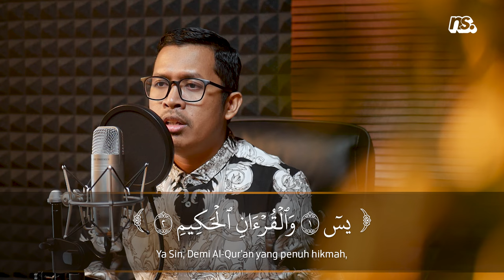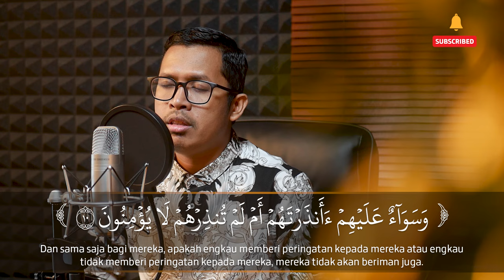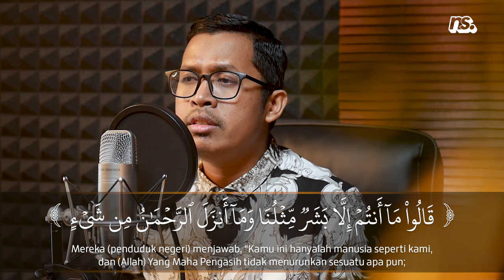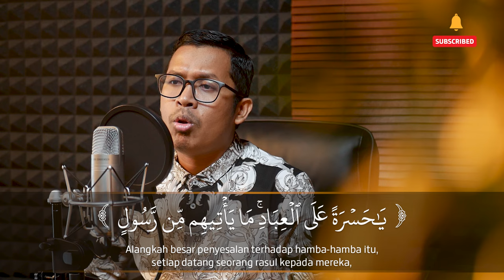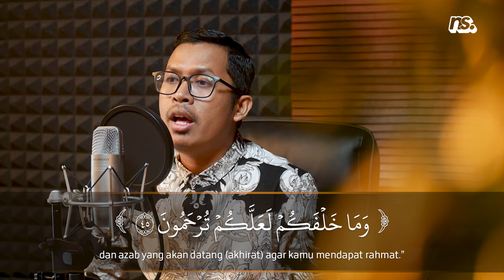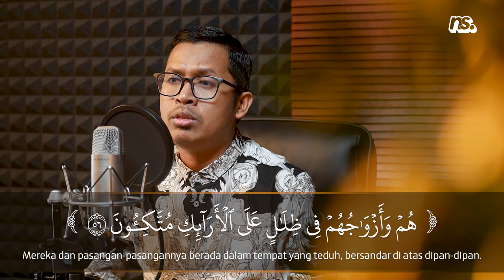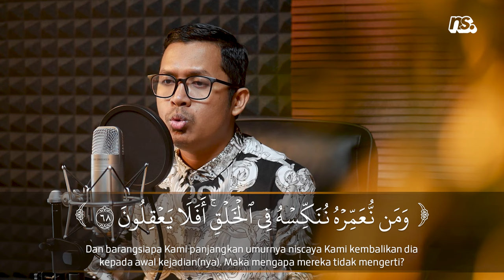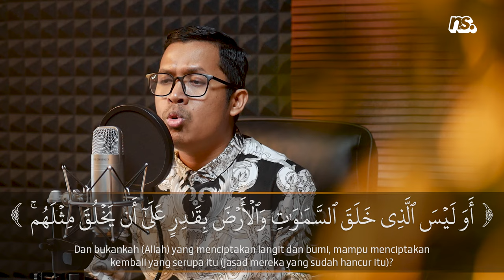IRAMA JIHARKAH - SURAT YASIN | Bilal Attaki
Reciter : Bilal Attaki | Surah : Yasin
Style : Jiharkah / 'Ajam

NB : TIDAK DIPERKENANKAN ME-REUPLOAD KONTEN ATAU MATERI KAMI UNTUK KEPENTINGAN KOMERSIL DAN MONETISASI